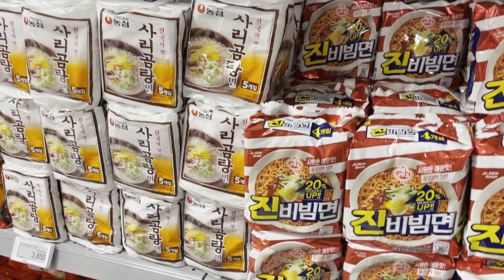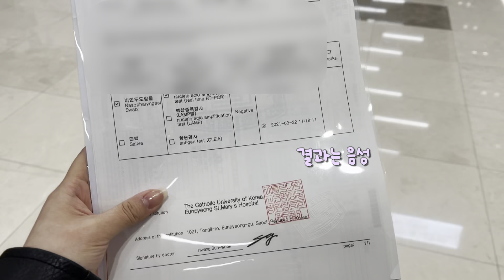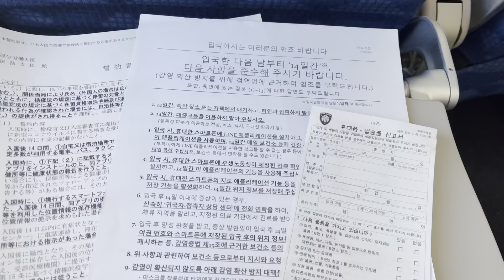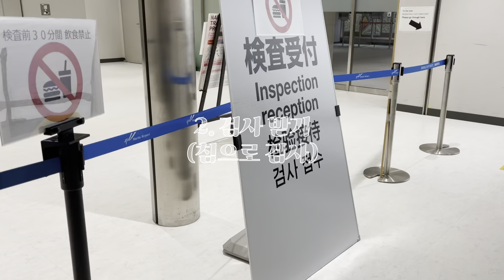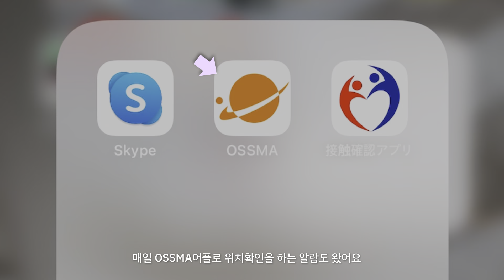⌠vlog⌡도쿄직장인, 답답한 일본 재입국 꿀팁 대방출!✨ (해외입국 PCR검사, 일본 재입국 꿀팁, 미드나잇 콜드브루, 요즘 인천공항)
안녕하세요
이 영상은 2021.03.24(수) 에 일본에 재입국한 스토리를 담은 영상입니다.

😀 일본 재입국에 관하여
- 입국할 때 필요한 서류는 출국용 음성확인서 1개 였습니다.
- 출국용 음성확인서의 비용은 국민건강보험 적용이 제외된 금액입니다.
 (행정상의 이유인지 해외 출국자로 되어있어서 국민건강보험 적용이 안됐어요ㅜ)
- 입국할 때 소요된 시간은 1시간~1시간 반 정도 였습니다.
- 공항에서 집으로 이동할때는 렌트카 사용했고 집에서 자가격리 하였습니다.
- 자가격리 기간 중에 가까운 슈퍼에 가도 된다는 점은 공항에서 직접 확인했습니다.